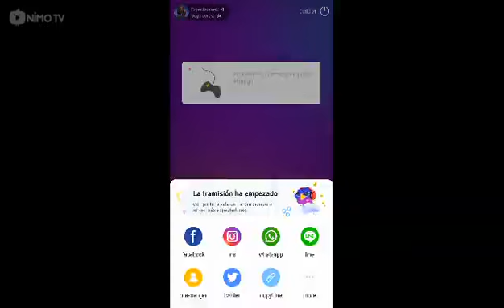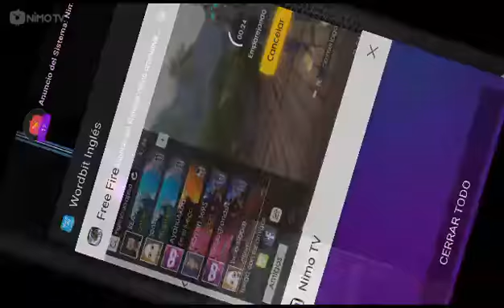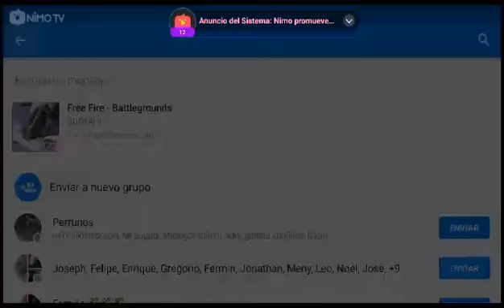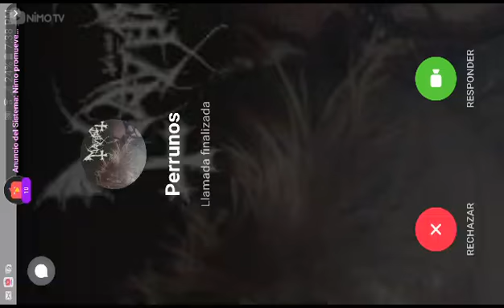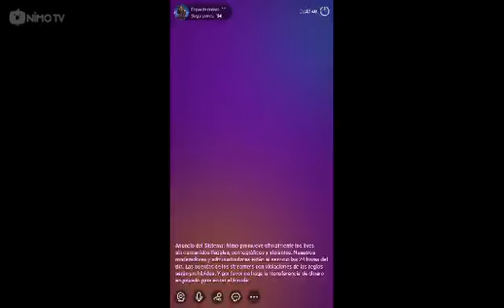free fire, muerto por granada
nimo tv una plataforma donde jugue este juego y poder grabarlo asi como otros